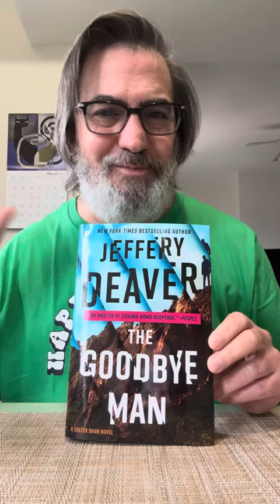2-Minute Review: THE GOODBYE MAN by Jeffery Deaver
My short review of THE GOODBYE MAN, which is the second novel of the Colter Shaw series by legendary writer Jeffery Deaver.